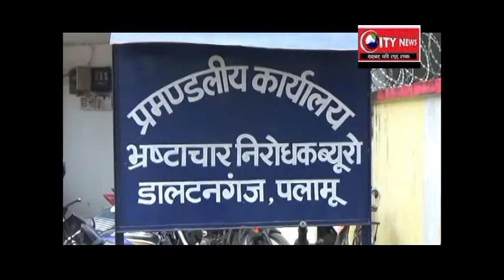गढ़वा जिले में कार्यरत अमिन नित्यानंद दुबे घूस लेते रंगेहाथ गिरफ्तार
नित्यानंद दुबे को चार हज़ार रिश्वत लेते निगरानी टीम ने  धर दबोचा